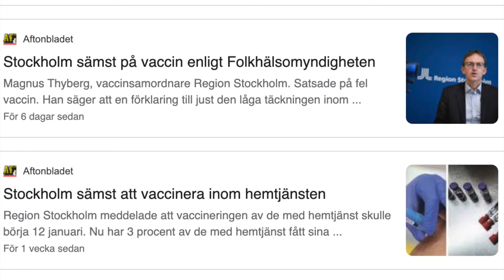Vaccination av Covid i Sverige vecka 9